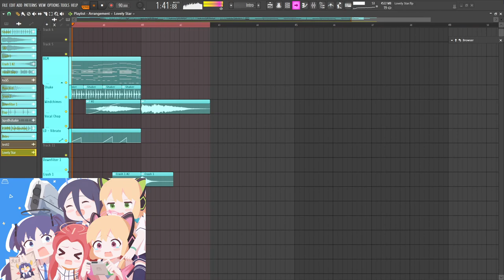Lovely Star - (Kawaii BGM On FL Studio 21)